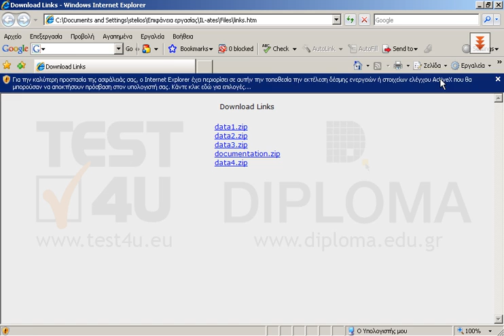Με την χρήση της εφαρμογής FlashGet, κατεβάστε το αρχείο documentation.zip.